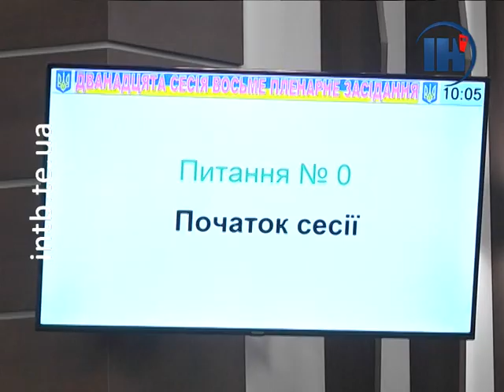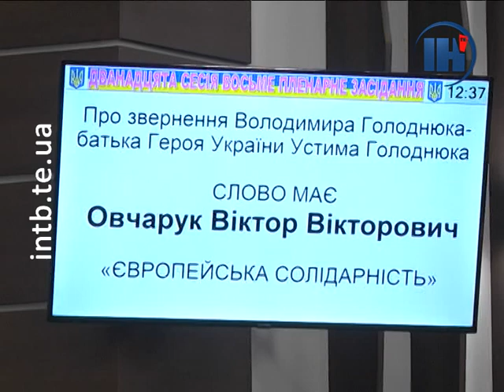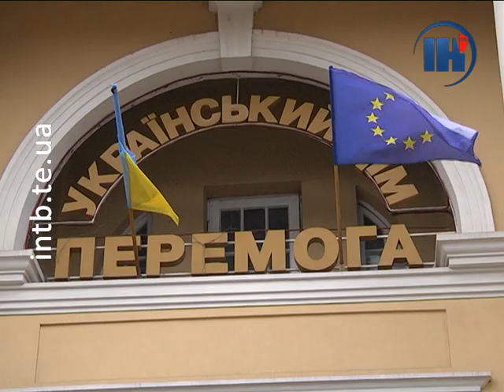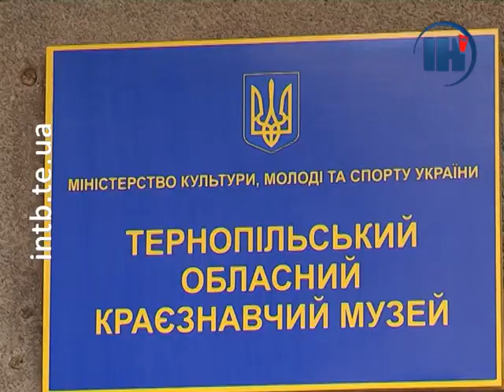Випуск за 13 січня 2020 року